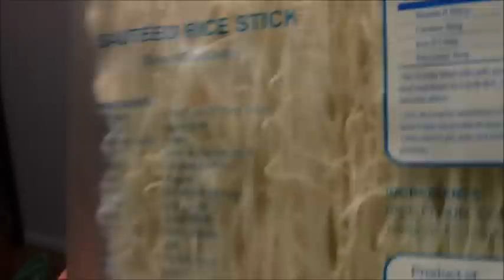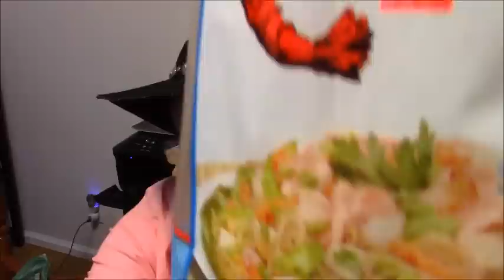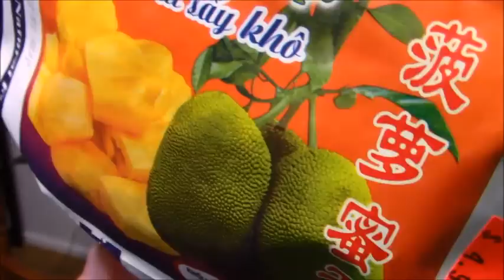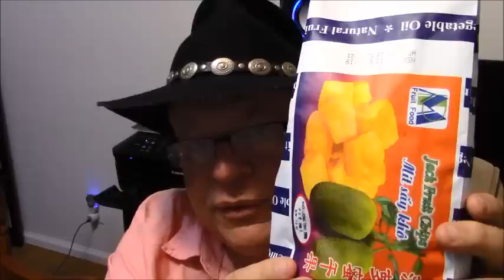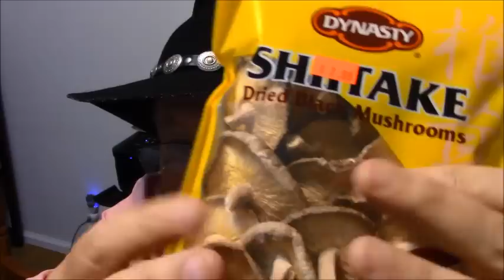Asian Store Haul, ASMR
We went to the Asian store so JoAnn could buy some Filipino foods, here's the relaxing haul video!  Crinkles, soft spoken.